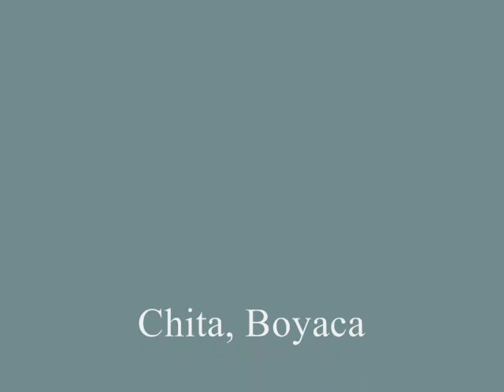Chita: tierra Lache.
Chita, Boyacá.